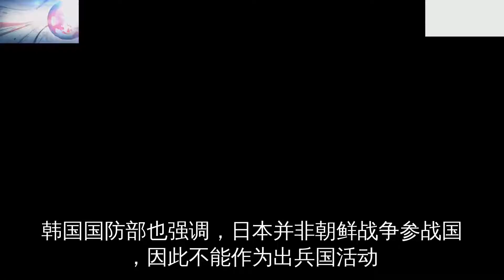韩国果然去找美国告状了：管管日本！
韩国外交部长电话沟通 ，高级官员赴美游说。
面对日本拒绝取消出口限制的坚决表态，韩国一边在世界贸易组织强烈谴责日本，一边向美国求助
就在日韩贸易争端日渐胶着之际
联合国军司令部却被爆出因为战略概要翻